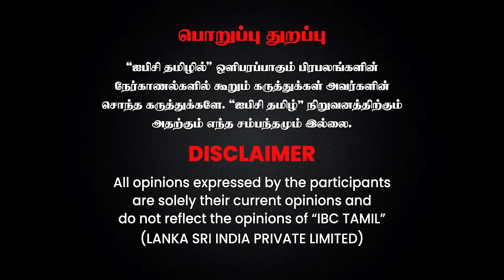EV Velu - Appaswamy IT Raid -ன் பின்னணி... - உடைத்த Ex IT Officer | IBC Tamil | DMK | Ponmudi | ED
Disney+ Hotstar - Watch TV Shows, Movies, Specials, Live Cricket & Football Disney+ Hotstar is India’s largest premium streaming platform with more than 100,000 hours of drama and movies in 17 languages, and coverage of every major global sporting event